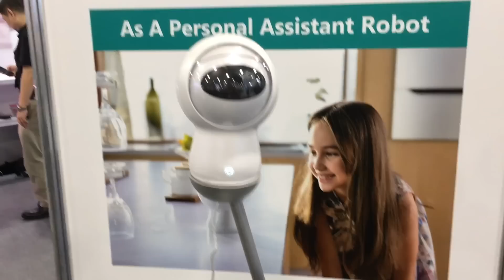The Robots of CES 2017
The creepy, cool, and weird robots I saw at CES this year.